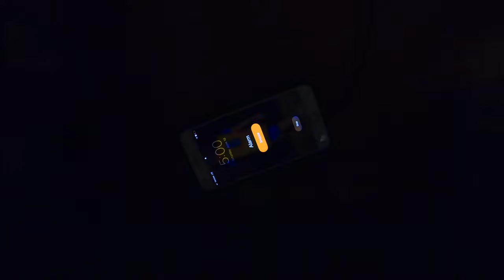Missouri Smallmouth Fishing in a REMOTE CRYSTAL Clear River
What a day! kayak bass fishing is a blast; especially if it is smallmouth bass. Missouri treated us well. Thanks again to Terry, Sharon, Kenny, and Shelly for taking us out!

Other great videos🔥:

🔥 MUDDY Water URBAN POND Fishing for BIG BASS (New PB?)

🔥Kayak and Paddleboard Fishing EXTREMELY CLEAR PRIVATE Sandpit

🔥Topwater Fishing Challenge (Sunset Bite Was on FIRE)

🔥 Catching Crappie in a TINY Creek (Catch, Clean, Cook)

🔥Catching FEROCIOUS fish at Cheney Lake with Miller Time Fishing Adventures